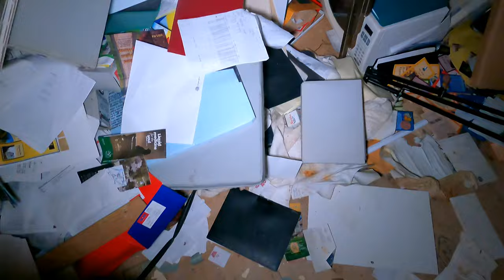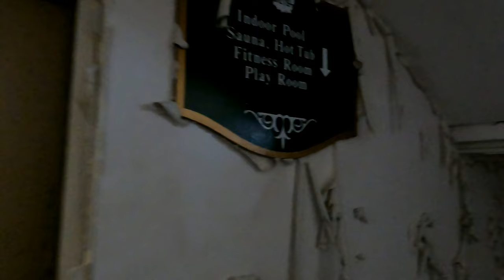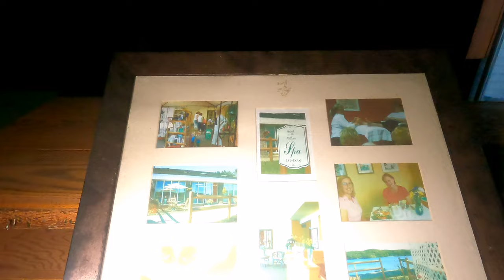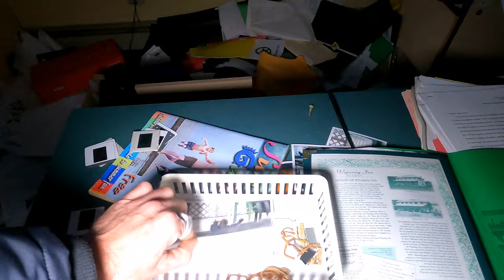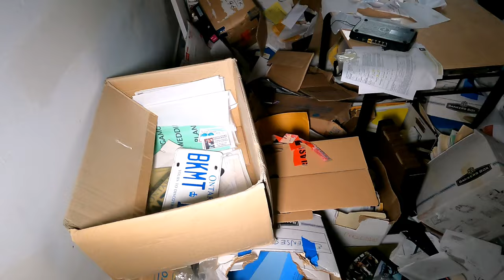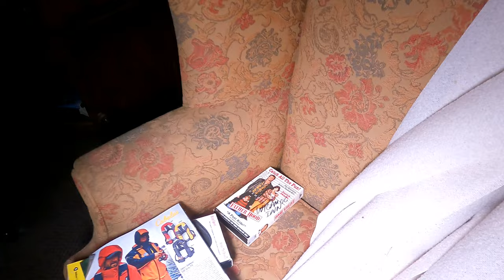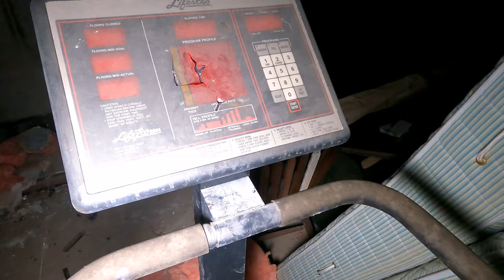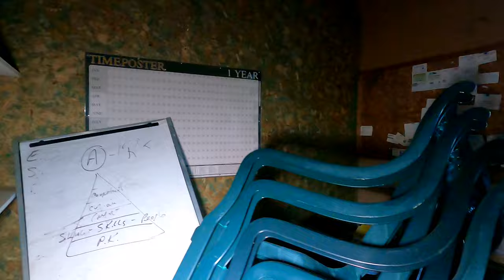This Once Beautiful Lake Front Resort Now ABANDONED! Multiple Buildings, Pools & Tons Left!√165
On this tour we explore a once beautiful lake front resort abandoned in 2011 with the most beautiful property and lake front view!! With 10 buildings, multiple pools, Lots of decay, some vandalism and tons left behind!

                   Bstickland